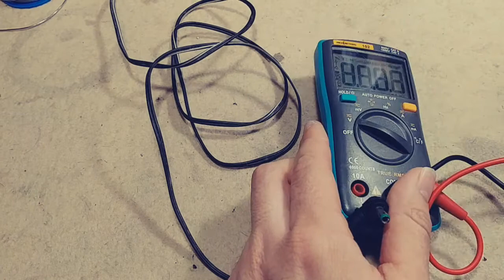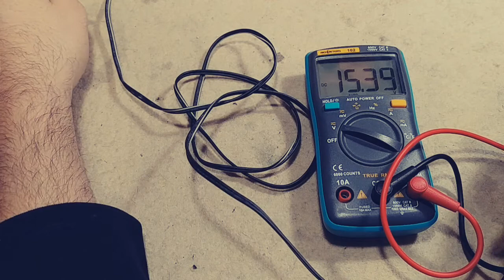Problemas en Nuestro Setup con Fuentes NO Reguladas